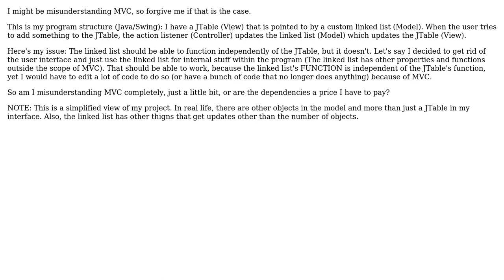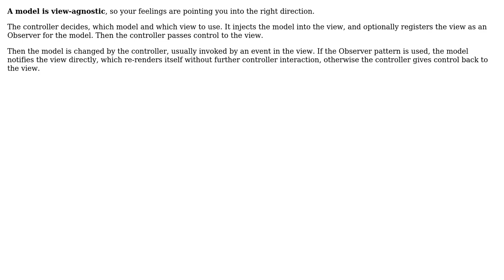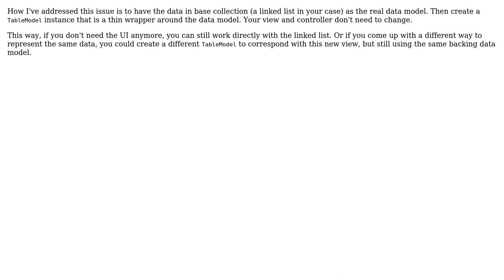Software Engineering: MVC seems to create dependencies that just "don't feel right" (3 Solutions!!)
Software Engineering: MVC seems to create dependencies that just "don't feel right"

With thanks & praise to God, and with thanks to the many people who have made this project possible! | Content (except music & images) licensed under CC BY-SA | Music | Images & others | With thanks to user unholysampler user sin? user nibra user Bart van Ingen Schenau and the Stack Exchange Network Trademarks are property of their respective owners. You are responsible for your own actions.